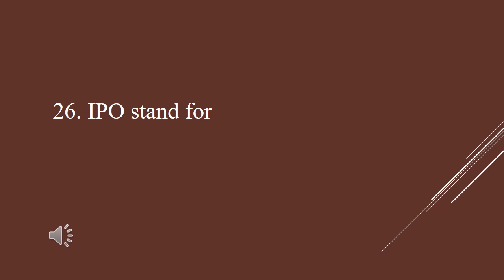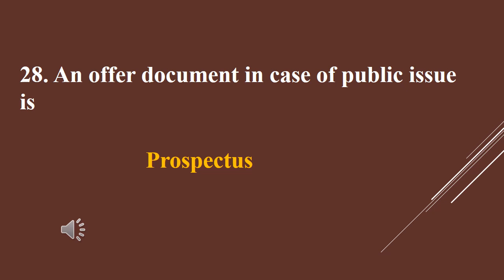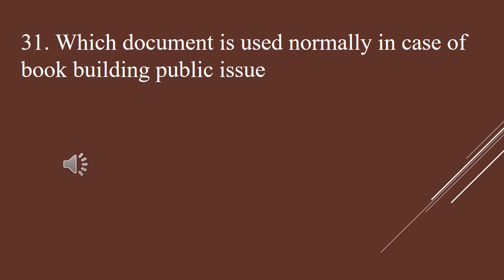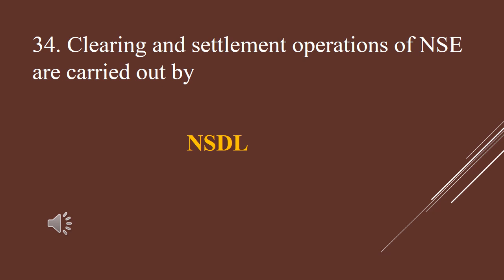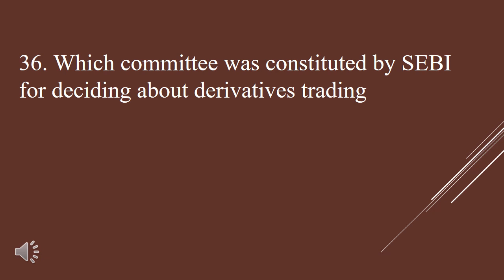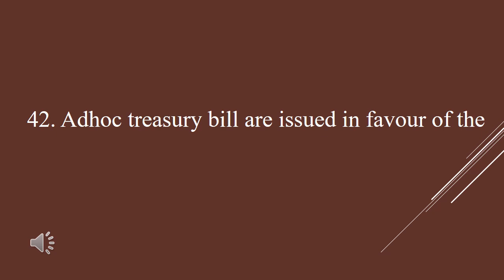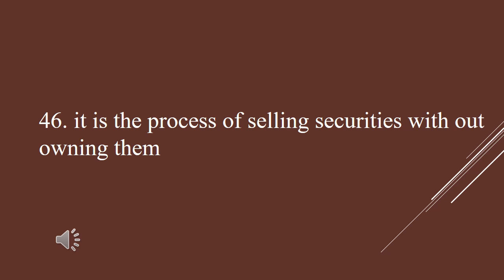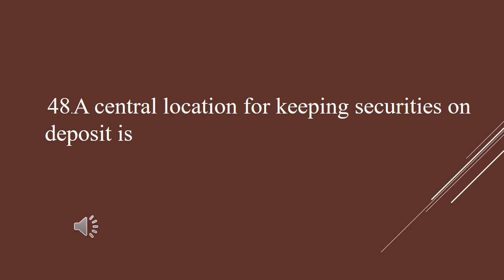lecturer in commerce polytechnic colleges /hsst commerce/nvt commerce financial market mcq part 2